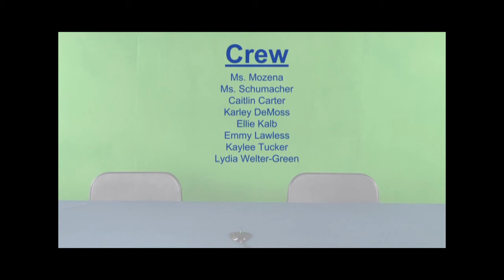WTV - April 4, 2018